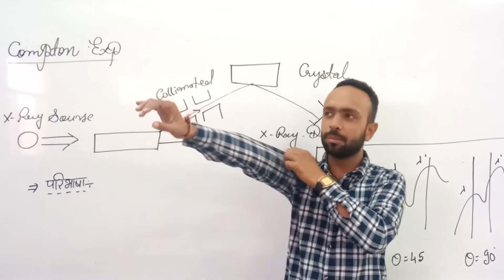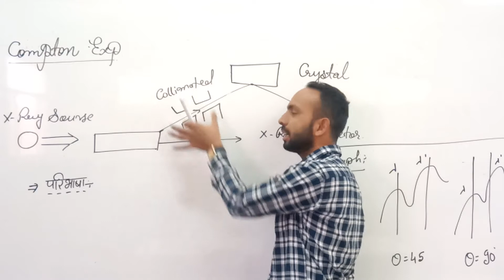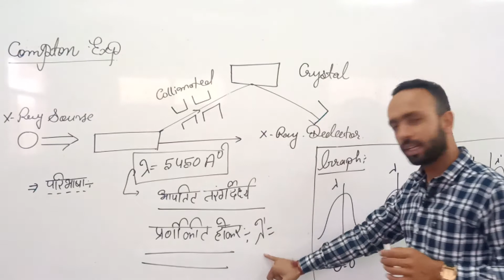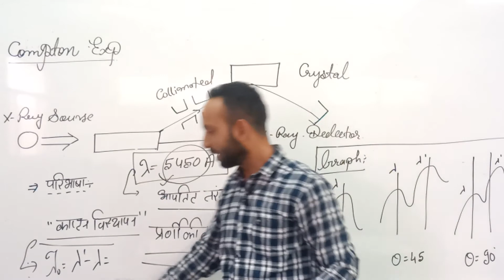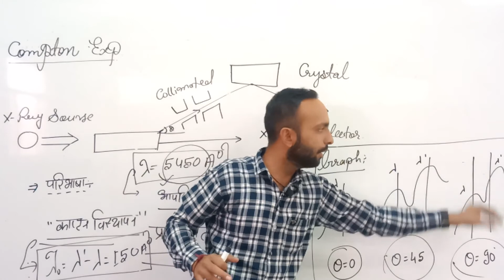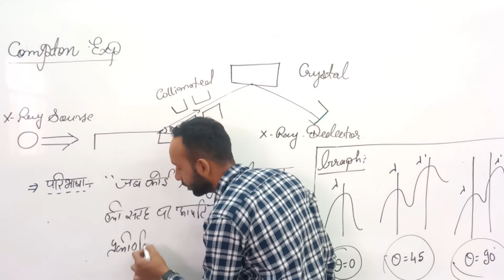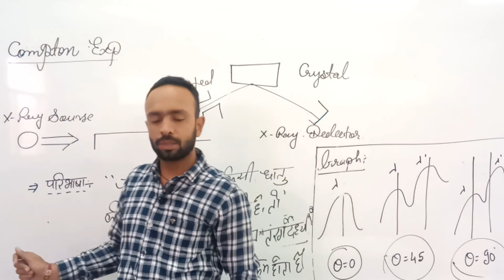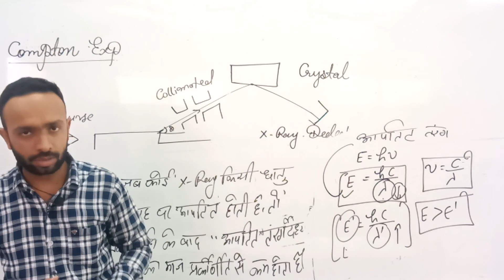Basic about Compton effect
Basic about Compton effect SMDTKM Smt. Mohari Devi Taparia Kanya Mahavidyalaya,Jaswantgarh ( Nagaur )

Qualification: MSc. MPhil, Ph.D Chemistry
Experience: Teaching and Research-16 Years

Faculties  :-
Dr Navneet Swami,
Radhika Lohiya,
Anil Nayak,
Manoj Swami,
Chandra Prakash,
Siddharth Anand,
Hanuman Mal Sharma,
Pooja Sharma,
Jyoti Pareek,
Gaurav Joshi,
Kishor Darji,
Manisha Chotiya,
T.Rakshak,
Jitendra.